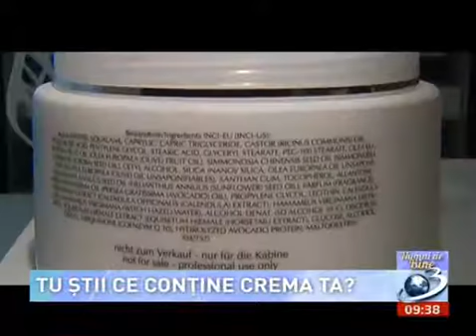Dermatolog Viviana Iordache - utilitatea substantelor din creme - Antena 3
Interviu realizat de Olivia Paunescu pentru emisiunea Numai de bine